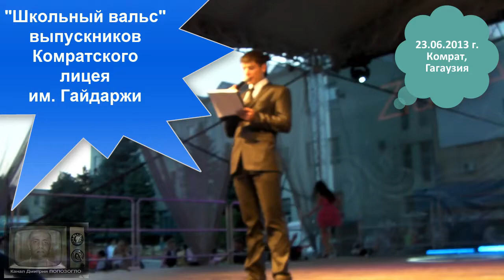Школьный вальс выпускников Комратского лицея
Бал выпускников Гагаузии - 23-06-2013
Концертные номера были подготовлены силами самих выпускников!